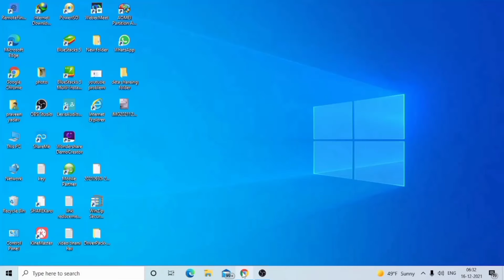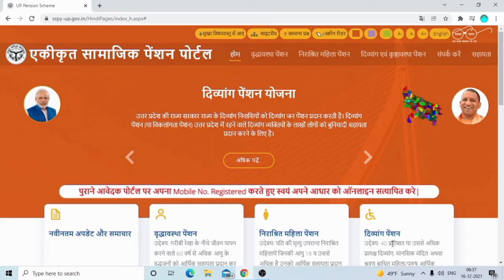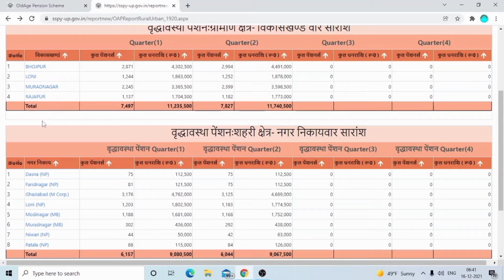बिना Account number बिना aadhar number के पैंशन योजना का पैसा कैसे चैक करे | How to check pension ?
Hello friends mera name hai praveen or aap sabhi ka mere youtube channel SP Indian Tech par swagat

All credited for Copyright material use in video goes to respected owner.